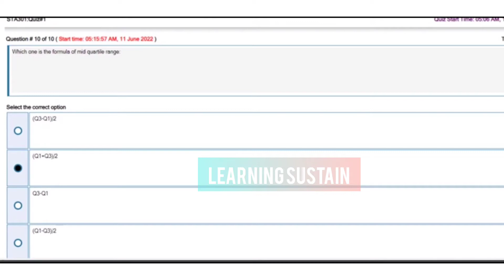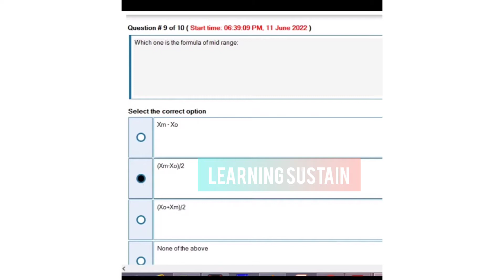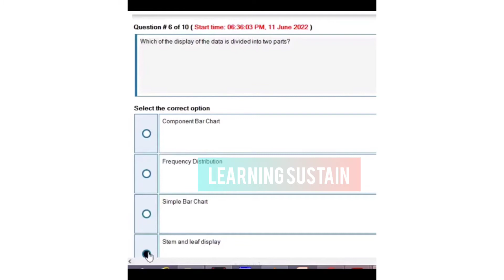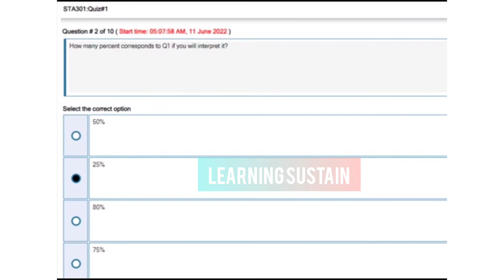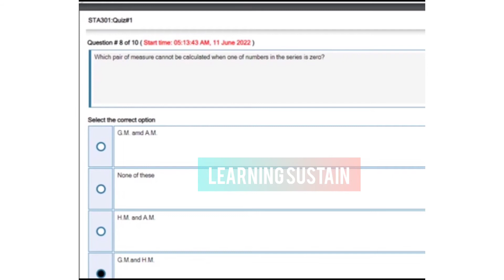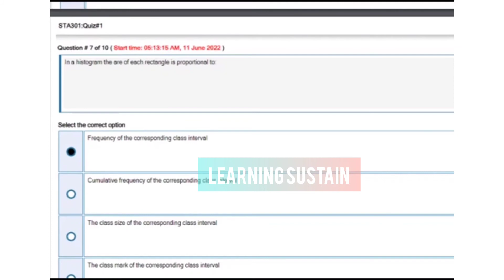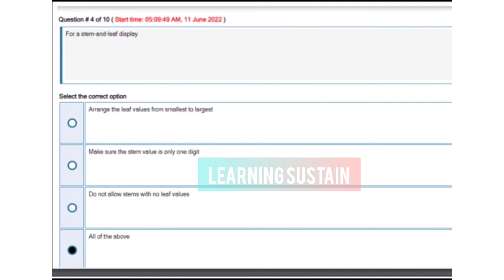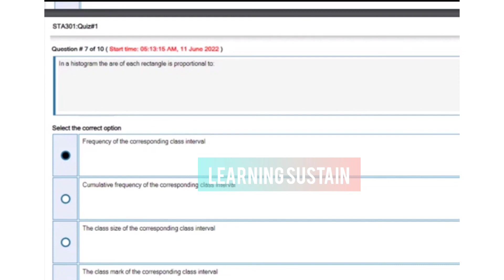STA301 Quiz 1 Solution 2022 l Sta301 quiz 1 l sta301 quiz 1 solution 2022 l Learning Sustain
1. Virtual University of Pakistan
 2.Statistics and Probability
3.STA301
4.Learning  sustain